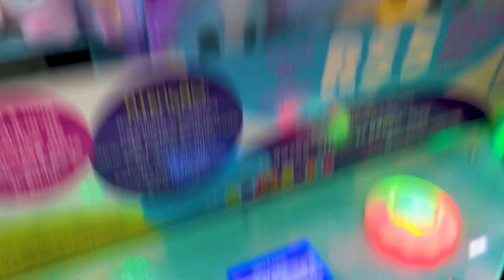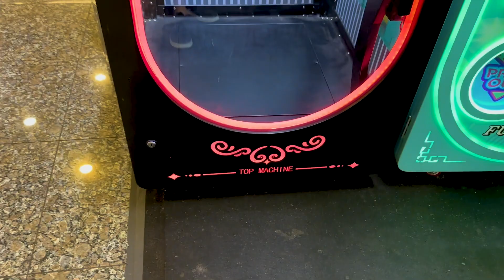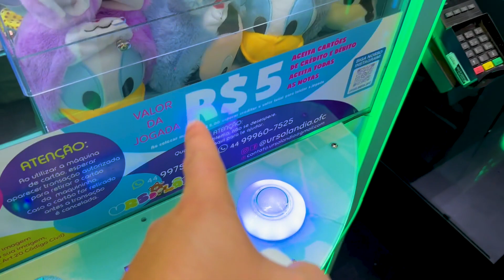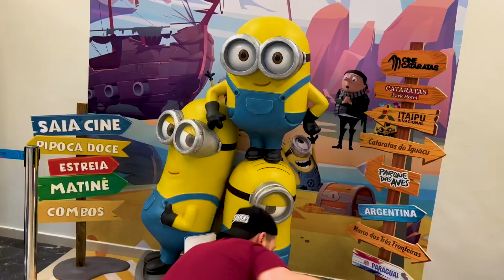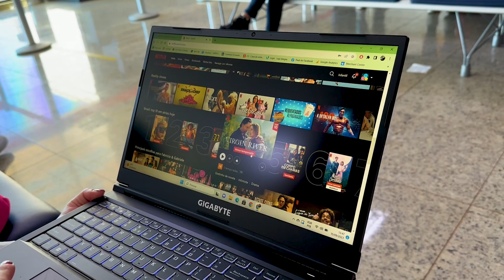ÚLTIMO DIA DE VIAGEM EM FOZ DO IGUAÇU